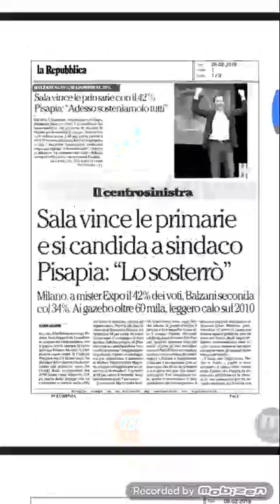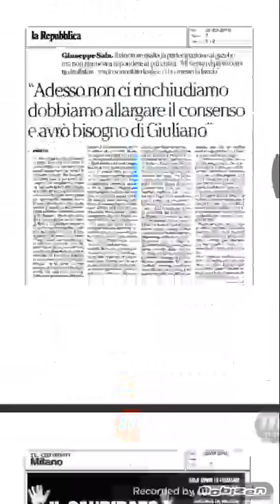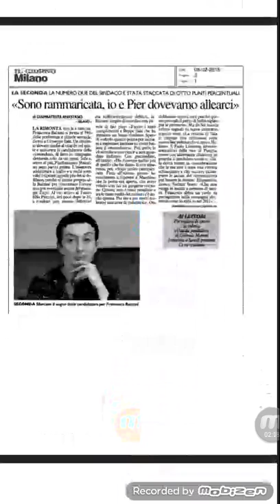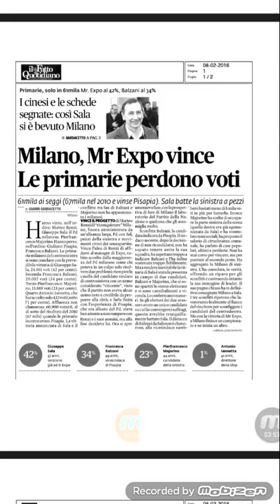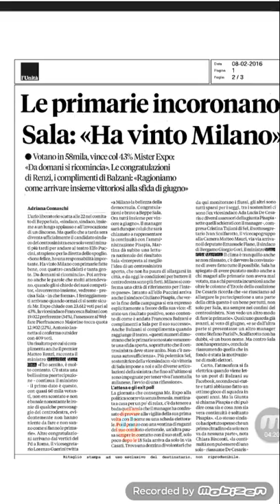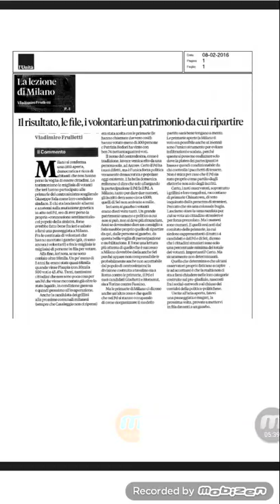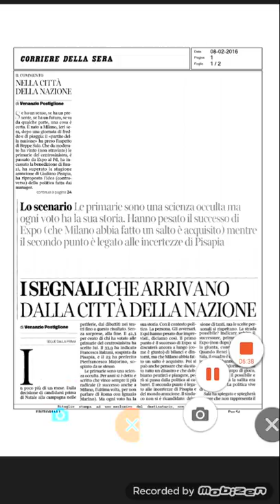Che cosa han scritto i giornali di oggi sulle Primarie.